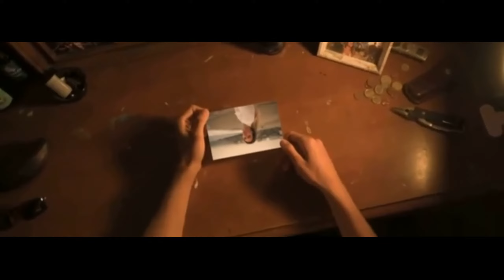Darrin Williams - Everything For Love (Official Remix Video)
Darrin Williams - Everything For Love (Official Remix Video) [ft. Mike Lusk]

I dedicate this song to my beautiful girlfriend Savannah, who I love so very VERY much!
It's about her and our love, how she brought me home again in the heart. She was worth waiting my whole life for! Happy Valentine's Day & Anniversary sweetheart ❤️ I love you soooo much!!🌹
**MORE EXCLUSIVE Content on Instagram**

I'm happy to have worked with a top notch singer in Nashville for this recording back in 2010. It's been a long time coming from the original recording which was just two guitars and vocals. Now this song gets a new breath of life in this remix!
My thanks to Billy Anderson and Mike Lusk and all the crew for helping make this song.
Lyrics and music by: Darrin Williams
Vocals: Darrin Williams & Mike Lusk
Guitars, Bass, Drum effects & mastering: Darrin Williams
:::::::::::Video Credits::::::::
Soft Light Visuals
Phil Holland
The Mind of Jae
Drone Snap
Kevin Zhu
Johann Beute
Producciones macrofilm
Drone Travel USA
Quadacharia
Dwayne Price

🔹 Equipment I use for filming 🔹
Motorola One 5G Ace
Motorola G6
Nikon Coolpix 5600